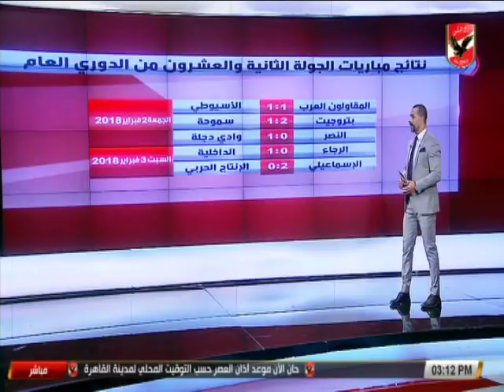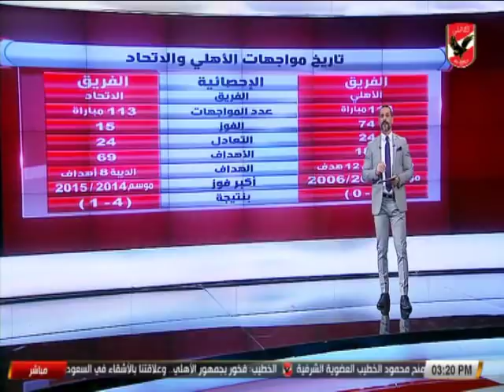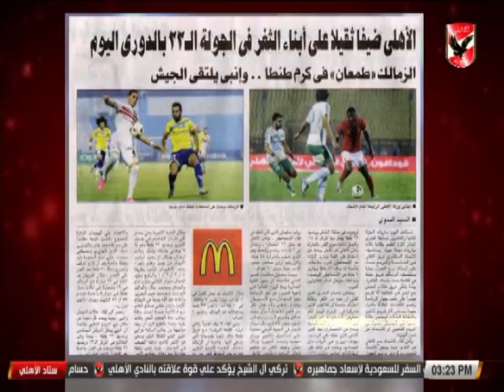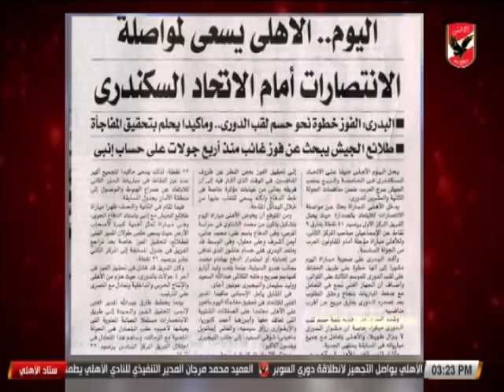تعرف على تاريخ مواجهات الاهلى والاتحاد ومشوارهم بالدورى المصرى